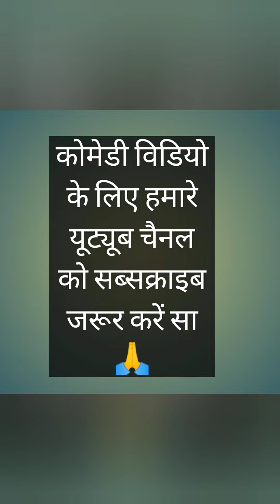आपके पति ने क्या देखकर आपसे शादी की, क्या आपके ससुराल में भी है दिक्कत, मारवाड़ी कोमेडी, Rajpurohit